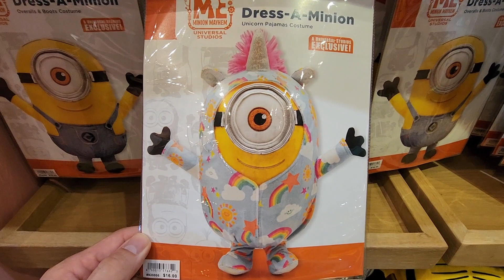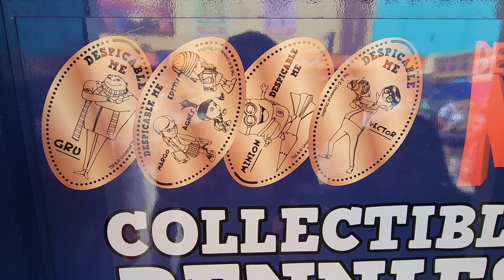NEW MINION LAND Construction UPDATE at Universal Studios Orlando | Opening Summer 2023!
JUNE UPDATE!! NEW MINION LAND Construction UPDATE at Universal Studios Orlando | Opening Summer 2023!

Adam Garlock
Alice Wonderland
Amy Bea
Anthony Pizzigoni
Ashley Kacey
Brenda L.
Brook Rosicka
Carmen Gloria
Cherish Ann
Chris White
Christina J
Christopher Bonica
Daniel Daum
Danni Chapman
Dante Bottaro
Denise bowen
Derrick Stout
Eric Zinkann
Erica Steiniger
Erick White
Frankie Cruz
Gemma Jarman
Jaclyn Macaughey
James Hueston
Jason Steely
JJ Mickey
Joanna Wedding
John Williams
Jomands DisneyVacation
Jordan Balmforth
Jose Pablo Campos
Justin Douglas
Katy & Steve Muller
Keith Abbott
Kelly Vasquez
Ken Klug
Kevin J R
Kevin R
Lisa Zapiec
Lynne Butter
Melanie Watson
Melissa Hash
Michael J.Walsh
Michelle Fogarty
Nicole Bisel
Nikki Moodie
Patricia Boorom
Paul Ferrara
Randy West
Rhonda & chuck Chambers
Rick DeChellis
Ryan McCann
Sally Turner
Sarah Ritcherson
Scott Jones
T Shepard
T&H Sommers
Tammy Smith
The JAE vlog
Theresa Arias Faust
Tink Disney
Wayne Ray
Zac

YOUTUBE MEMBERS DREW CREW LEVEL:

Ashley Kacey
Allan Buck
Amanda Orlove
Andy Powers
Azczap
Billy Glenn
Bret and Jaime
Brooke Rosicka
Buckeye Ken
C Mill
Chad Jackson
DaisieGames
Disney Connexions
eWeezie
Eileen Murphy
Forky Gaston
Gregr327
Grammie tammy
Hei Hei Let's Unbox
Jill Wachbrit
James P.
James Wilkerson
Jonny Neverland
Keith Abbott
Kelly McElreavy
Kel Marie
Matt H
Michelle Fogarty
Melanie Watson
Patrick
Ryan Mccan
Road to Nowhere
Roman Davis
S Rossi
Shannon D for Disney
Steven Bullock
Soupie
Theresa Faust
Thomas Eikeland
Vicky D